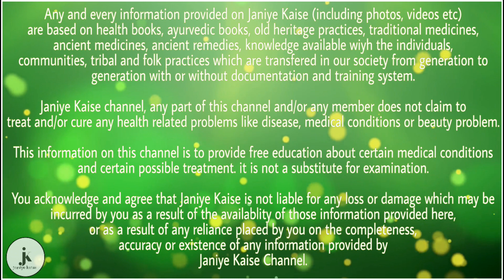लाल धागा पहनना इन राशियो के लिए होता है बहुत भग्यशाली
इस दुनिया कई ऐसे लोग है जिन्हें अपने शरीर पर कई प्रकार के तत्वों को धारण करना अच्छा लगता है। आपने अपने आस पास कई व्यक्तियों के हाथ में अक्सर लाल धागा देखा होगा। बता दे ये धागा राशि के अनुसार पहनने पर ही फायदेमंद साबित होते है। अगर आप अपनी राशि के अनुसार कोई भी धातु व तत्व धारण करेंगे तो फायदेमंद रहेगी।अगर आप ऐसा नही करते है तो आपको इससे नुकसान भी हो सकता है।

इस आर्टिकल में हम आपको 5 राशियों के बारे में बताएंगे जिनको अपने हाथों में लाल धागा धारण करना चहिये।राशि के अनुसार अगर आप लाल धागा पहनते हैं, तो इससे आपको बहुत फायदा होगा। आपको अपना सच्चा प्यार भी प्राप्त हो सकता है।

मेष राशि, मिथुन राशि, वृष राशि, सिंह राशि, कर्क राशि।

इन 5 राशि के जातकों का हाथ में लाल धागा पहनना इनके अंदर सकारात्मक ऊर्जा का संचार करता है।